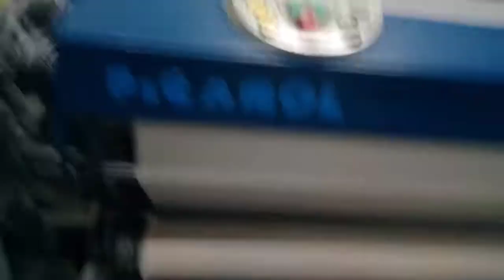Manufactureing of cotton shart